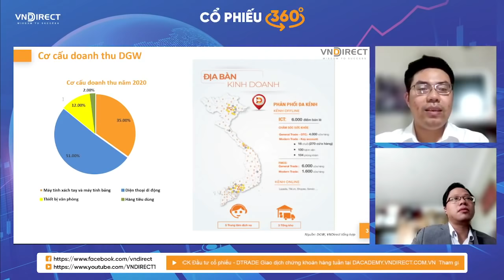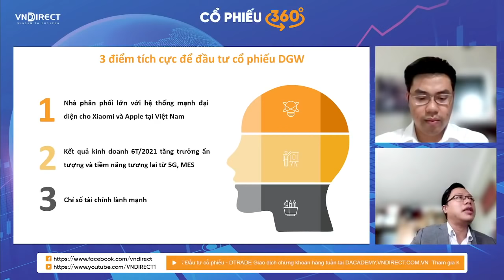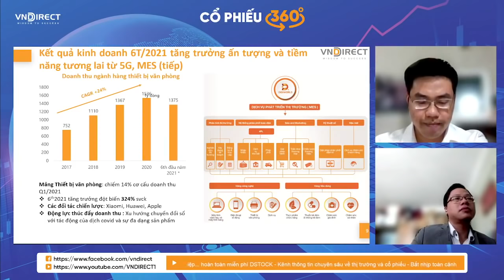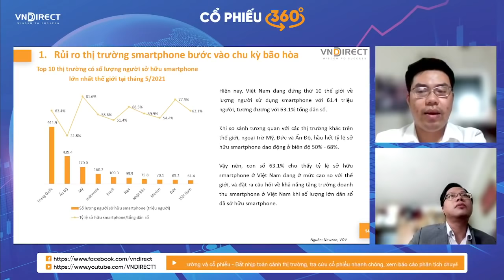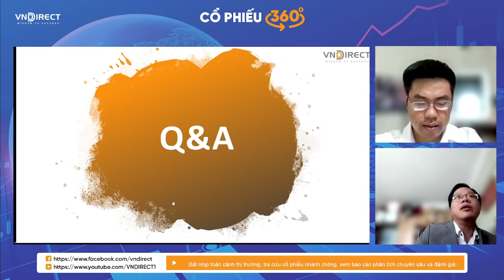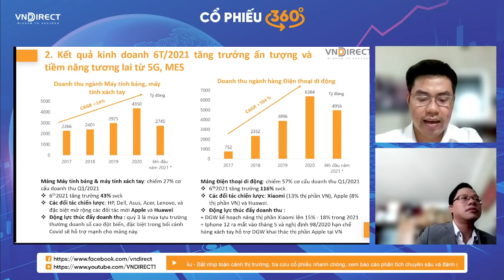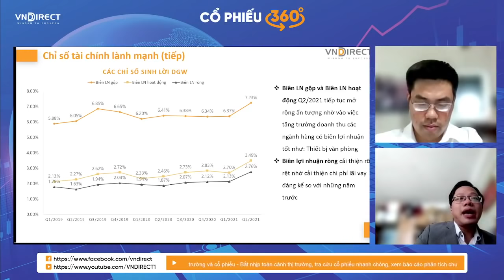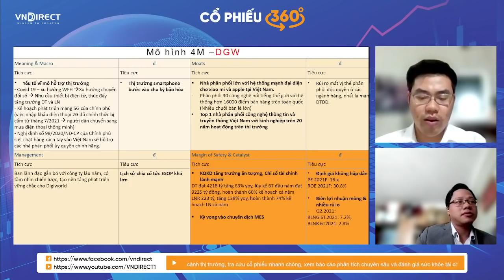Cổ phiếu DGW - Đón đầu xu hướng 5G | VNDIRECT - DINSIGHTS Bàn tròn chuyên gia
🏅 Trong ngành bán lẻ, bên cạnh Thế giới di động (MWG) thì Digiworld (DGW) cũng là một cái tên đáng chú ý.
✅ Lợi nhuận sau thuế năm 2020 của công ty tăng trưởng 6️⃣4️⃣% so với 2019.
✅ Quý 1/2021, tốc độ tăng trưởng lợi nhuận sau thuế còn cao hơn, tăng hơn 1️⃣3️⃣3️⃣% so với cùng kỳ 2020.
Với triển vọng công nghệ 5G có độ phủ rộng hơn cũng như nhu cầu thiết bị thông minh tăng trưởng, DGW sẽ là một doanh nghiệp có nền tảng cơ bản tốt.
📈 Giá cổ phiếu của DGW kể từ đầu tháng 6 đã tăng 3️⃣0️⃣%, từ mức 110 nghìn đồng/cp lên mức 156 nghìn/cp - thể hiện sự lạc quan của thị trường vào doanh nghiệp.
Nhưng liệu như vậy đã đủ để vẽ nên bức tranh tươi sáng cho cổ phiếu này hay chưa? Đâu sẽ là những chướng ngại đang chờ đợi các nhà đầu tư nếu lựa chọn đầu tư với DGW?
⏰ Cùng đón xem chương trình cổ phiếu 360 độ tuần này DINSIGHTS 6/8/2021

2.  Nền tảng chứng khoán Chuyên nghiệp: Hiểu thị trường và giao dịch được sau 2 ngày

3. DSTOCK - Trí tuệ đầu tư cổ phiếu: Thấu hiểu mọi doanh nghiệp để lựa chọn cổ phiếu tăng trưởng tốt

4. DTRADE - Giao dịch chứng khoán chuyên nghiệp: Tối đa lợi nhuận với tần suất giao dịch cao